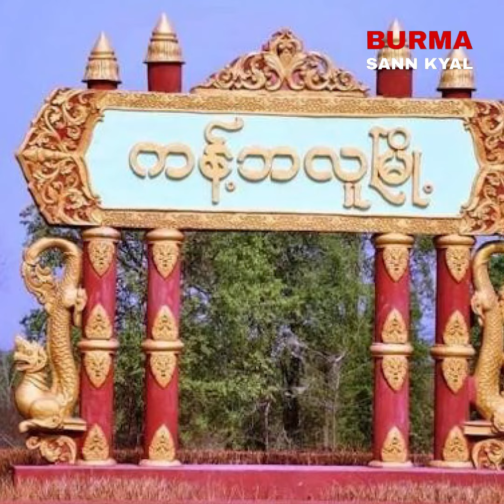ထူးခြားဆန်းကြယ်မူများနဲ့ မဟာဗောဓိမြိုင်ဆရာတော်ကြီး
ကျွန်တော်တို့ဟာ စိတ်ဝင်စားဖွယ်အကြောင်းအရာတွေကို ပရိသတ်တွေဆီ နေ့စဥ်  တင်ဆက်ပေးဖို့ရှိပါတယ်။

 We will do our best.
Thank U.